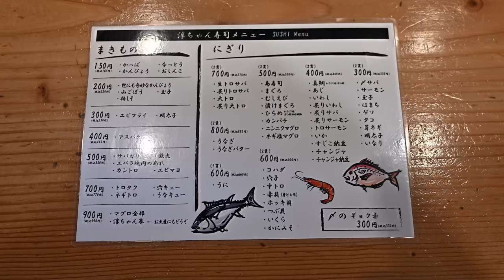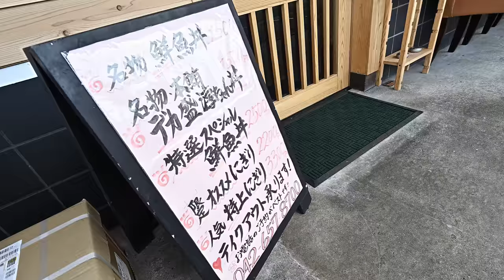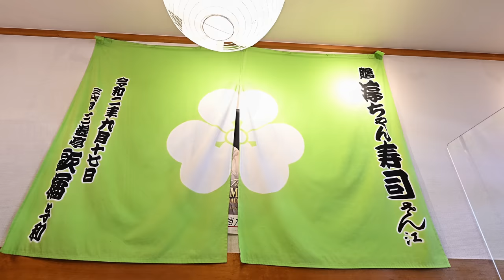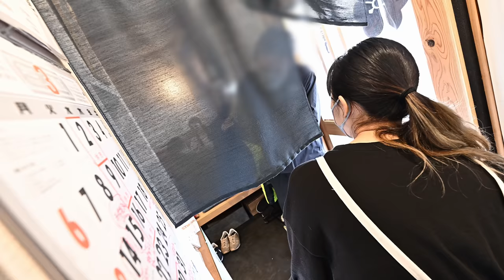東京）「隙間があると埋めたくなるｗ」刺身を次々と盛りまくる爆量爆盛海鮮丼。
店名：淳ちゃん寿司 jyunchan-sushi
場所：東京都八王子市緑町２９１−５

0:00 ダイジェスト
2:06 本編スタート
14:08 開店

もくめし 黙飯 TOKYO Food 东京美食도쿄 음식#TEMPURA